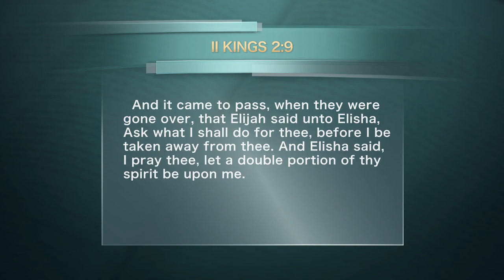I'M STAKING MY CLAIM